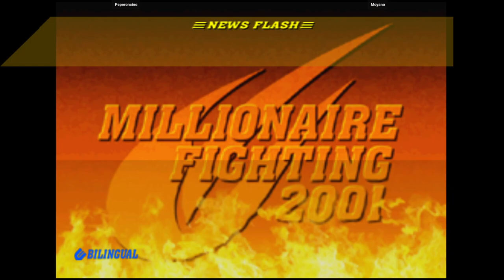CVS2 | Peperoncino VS Moyano | 🇦🇷🇦🇷 Fightcade Flycast